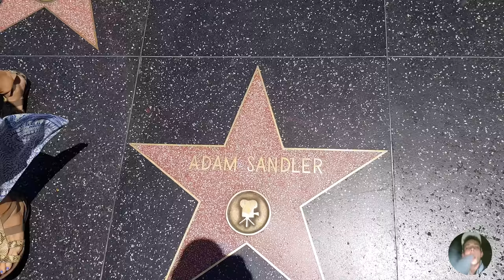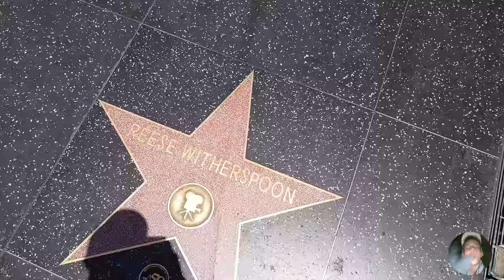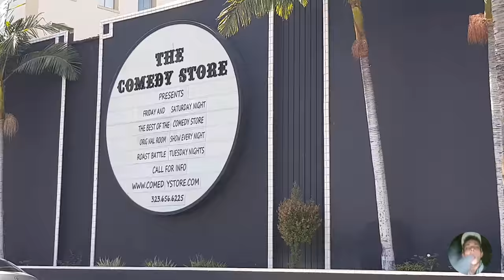Smoking Cones In Hollywood (Pt 2)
This video is entended for documentation, entertainment and artistic expression. Dont try this at home.

After many years of seeing movies, tv shows and music come from this place we call los angels i just had to see and experience this city for myself ! I hope you enjoy the journey we have put together and much love to you all